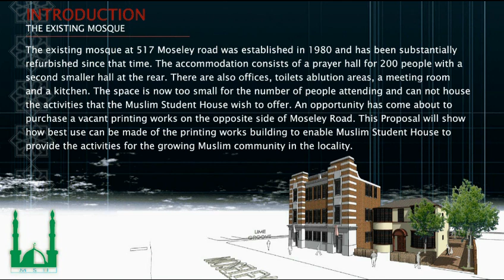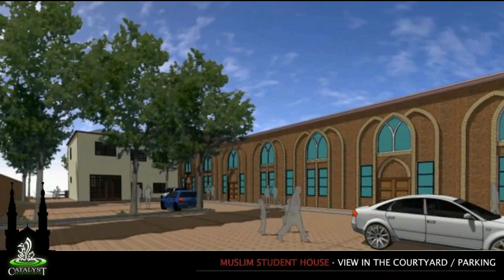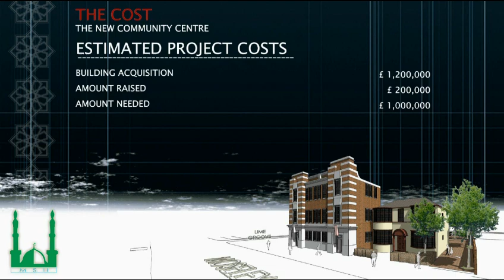Muslim Student House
The New Proposal for Community Centre for The Muslim Student House.

Please feel free to get in touch with us for any Questions or Feedback at our contact detail below:

Catalst Regeneration,
Branston Court,
Branston Street,
Hockley, Birmingham,
B18 6BA.
UK

Direct Dail: 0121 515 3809